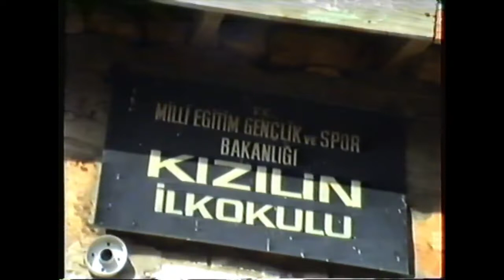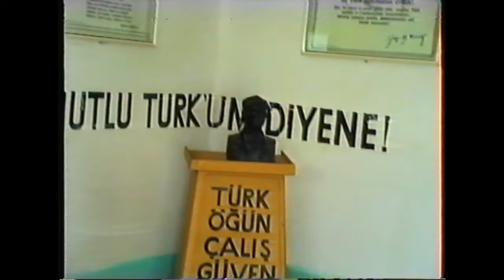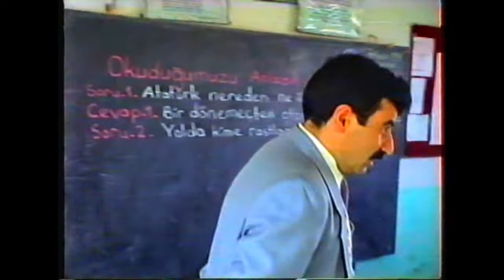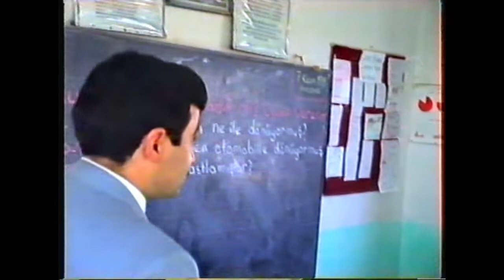KIZILİN KÖYÜ İLKÖĞRETİM , 03.11.1991